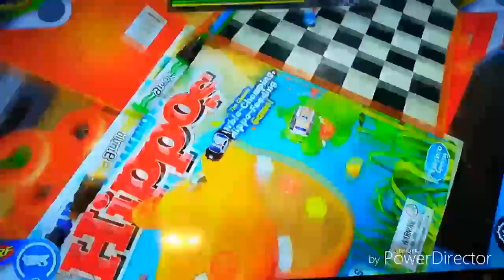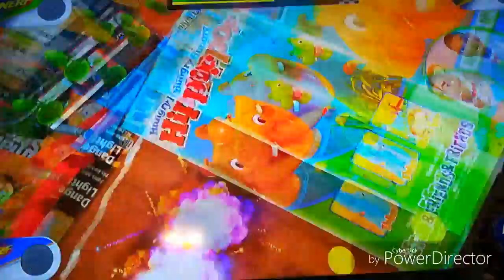Gold ninja gaming way micromachines world series ninjas vs computer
Is the computer vs magic and gold ninja different  in thing like free for all and death race 2  computer and 2 ninja in cars to kill each others for fun in a game of micromachines.